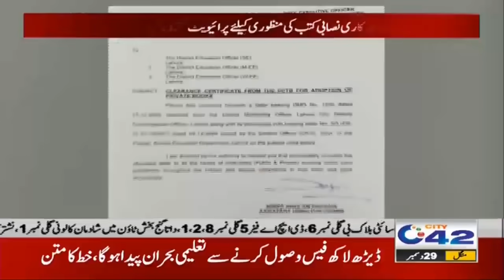Govt Huge Action For Educational Institutions